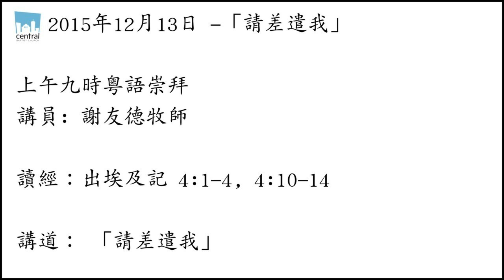請差遣我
講員: 謝友德牧師

讀經：出埃及記 4:1-4, 4:10-14

講道： 「請差遣我」